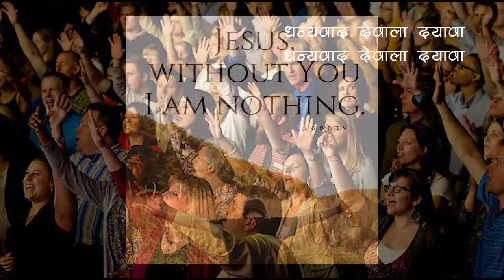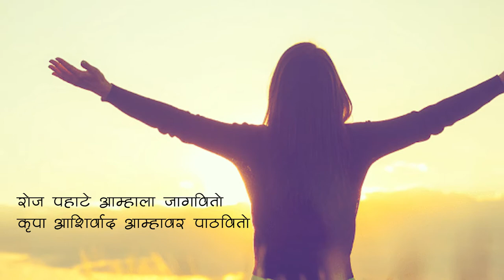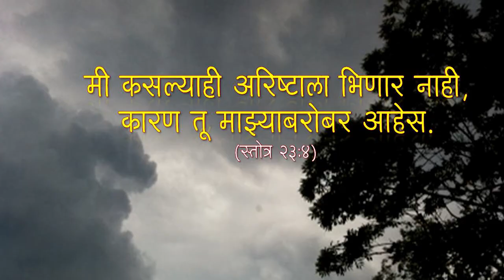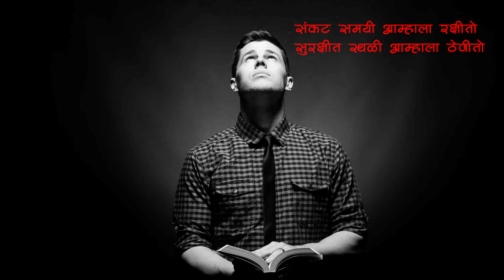Devacha Mahima Varnava | Christian worship song